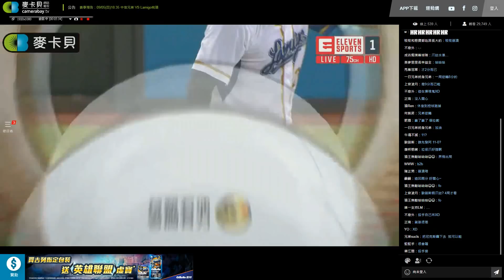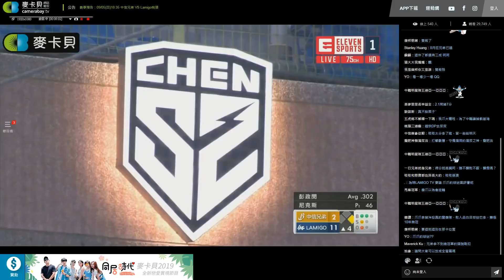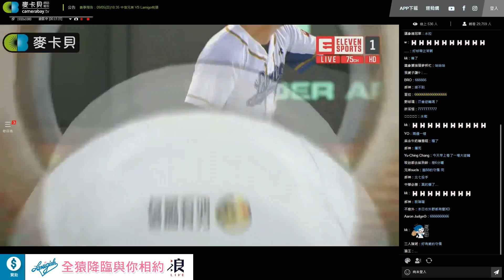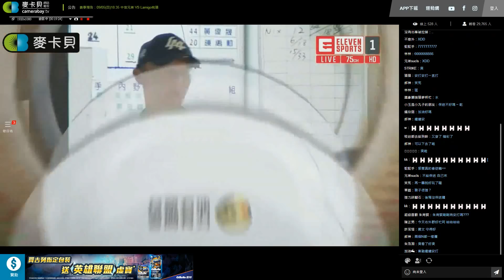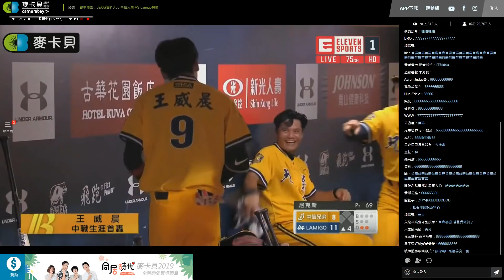20190904 中華職棒30年例行賽 中信兄弟vs桃猿 1局8分 4局上 猛象打線在前3局被暴力猿打線狂灌11分後開始全力反撲 1局狂灌8分包括王威晨生涯首轟痛擊猿隊王牌投手尼克斯 精彩打擊全紀錄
4上
1. 第 2棒 三壘手 王威晨：左外野方向一壘安打。
2. 第 3棒 左外野手 詹子賢：中外野方向全壘打，帶有兩分打點。
  中信兄弟（2）：（11）Lamigo桃猿
3. 第 4棒 一壘手 林智勝：界外飛球被投手接殺，一出局。
4. 第 5棒 右外野手 陳子豪：左外野方向一壘安打。
5. 第 6棒 指定打擊 彭政閔：四壞球保送，一二壘有人。
6. 第 7棒 中外野手 張志豪：右外野方向二壘安打，帶有一分打點，二三壘有人。
  中信兄弟（3）：（11）Lamigo桃猿
7. 第 8棒 捕手 高宇杰：右外野方向二壘安打，帶有兩分打點。
  中信兄弟（5）：（11）Lamigo桃猿
8. 第 9棒 游擊手 王勝偉：右外野方向一壘安打，一三壘有人。
9. 第 1棒 二壘手 吳東融：三振，二出局，一三壘有人。
22:04 10. 第 2棒 三壘手 王威晨：右外野方向全壘打，帶有三分打點。
  中信兄弟（8）：（11）Lamigo桃猿